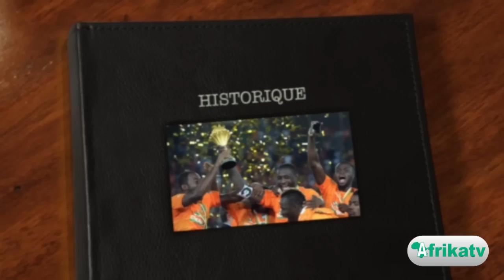Eléphants, le film d'un retour triomphal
Vainqueurs de la 30è édition de la Coupe d'Afrique des Nations en Guinée Equatoriale, les éléphants de Côte d'Ivoire ont été accueillis comme des héros en terre ivoirienne. Retour sur des images uniques, 23 ans après le premier sacre continental, dans ce reportage d'AfrikaTV.